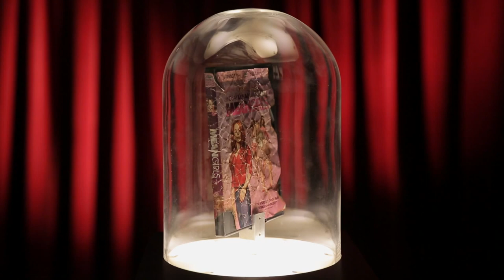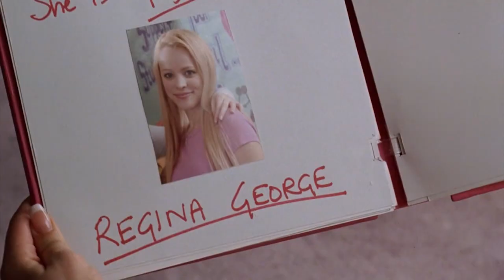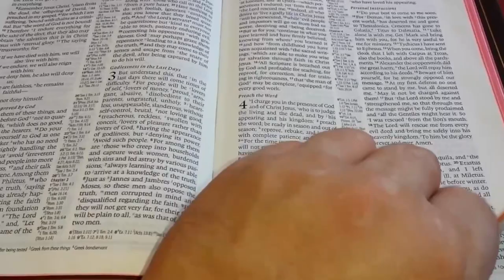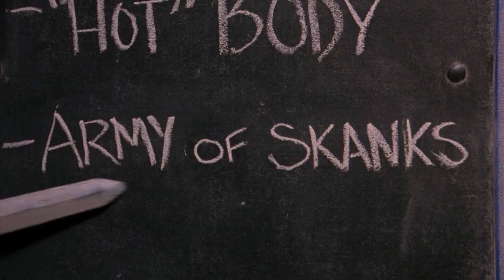The Hidden Meaning in Mean Girls – Earthling Cinema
Welcome to Earthling Cinema, where we examine the last remaining artifacts of a once-proud culture and try to understand what human lives were like before their planet was destroyed. I'm your host, Garyx Wormuloid. This week we examine Mean Girls, a film directed by Mark Waters and starring Lindsay Lohan and Rachel McAdams.

This week's film:
Starring: Lindsay Lohan, Rachel McAdams
Directed by: Mark Waters
Paramount Pictures

Digital Download

=== More Episodes! ===

Written by: Ben Steiner
Analysis & Directed by: Jared Bauer
Starring: Mark Schroeder @mark_schroeder
Edited by: Ryan Hailey